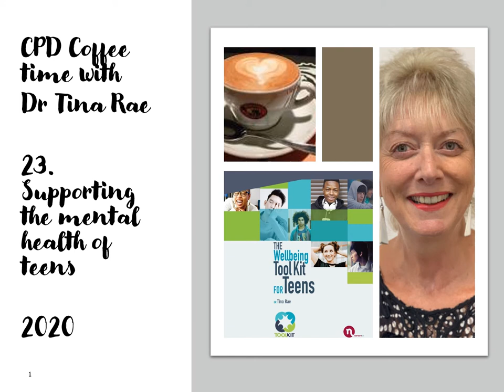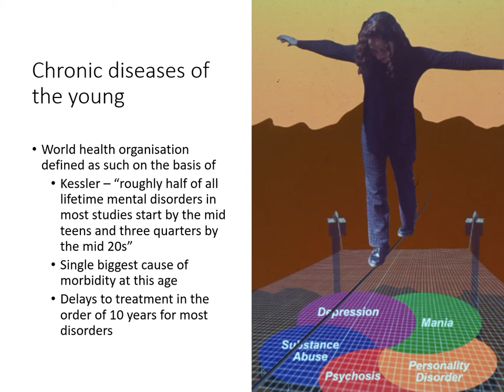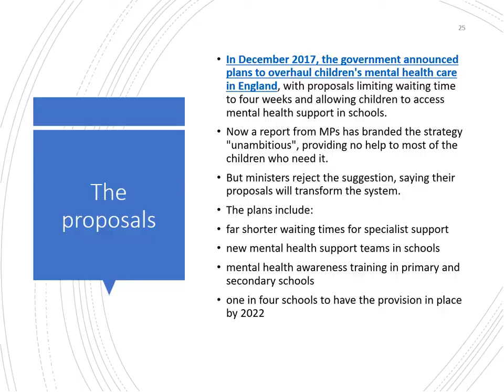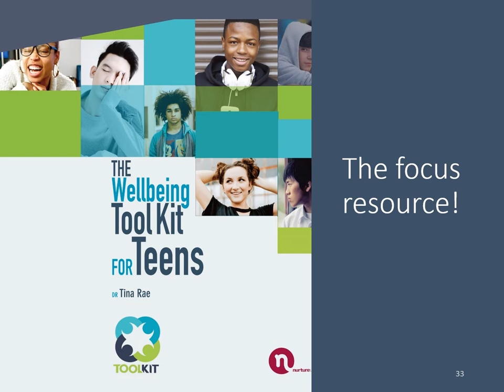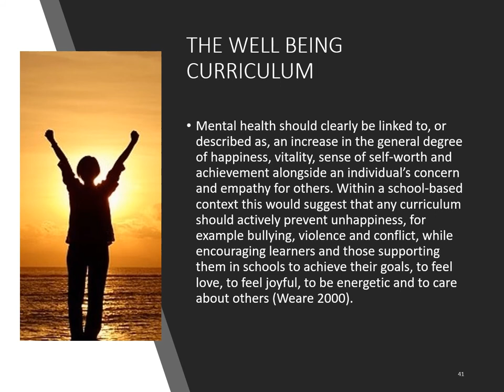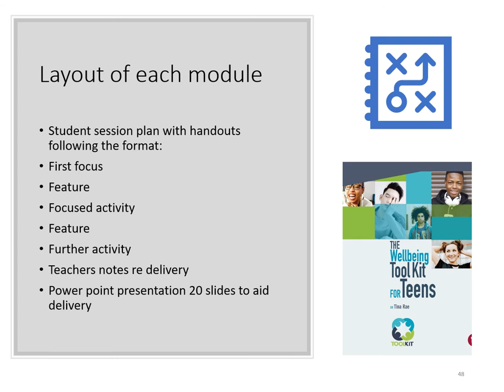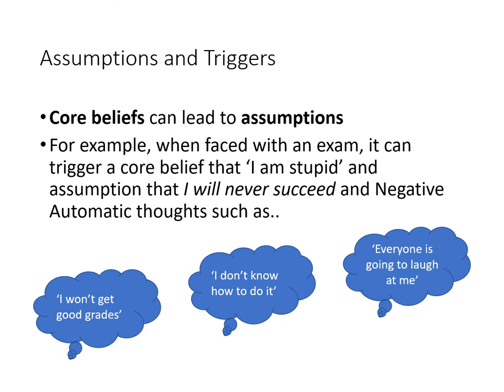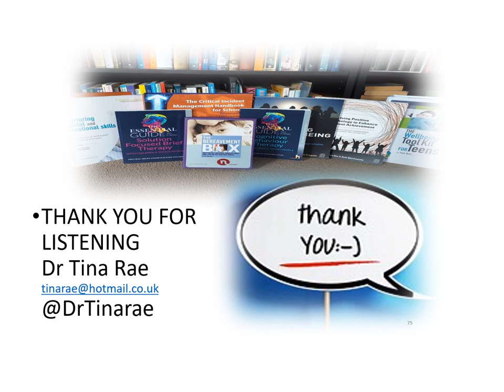CPD Coffee time with Dr Tina Rae 23 Supporting the Mental health of Teens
This session focuses on the mental health of teenagers in today's complex social and educational context. Key factors which impact on mental health are identified alongside risk factors. There is a specific focus on the impact of COVID 19 and some of the key motivators for early intervention in schools. The Well Being Tool Kit for Teens (a NurtureUK publication by Dr Tina Rae) is also presented and some key tools and strategies for developing tool boxes of wellbeing are clarified.